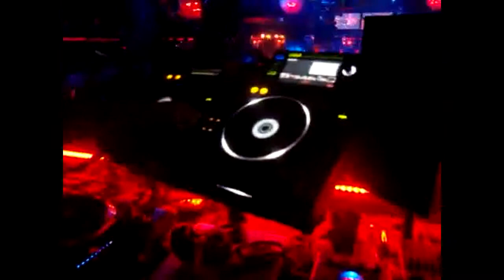In The Air '11 Remix22 - Bernard Vereecke ft Rudy - clip2 ( clip hd stereo )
In The Air '11 Remix22 - Bernard Vereecke ft Rudy - clip2 ( clip hd stereo ) / LE CLIP HD STEREO EN AVANT-PREMIERE ET EN TOTALE EXCLUSIVITE SUR YOUTUBE Official Music Video / DJ et Programmateur: Pour le lien de téléchargement MP3 320kbps 7,58Mo ou WAV 1411kbps 33,4Mo 3'18 130bpm, me contacter sur mon booking ... ... / PHOTO GENERIQUE ... ... / © 2011 Bv Prod Music / LIENS BERNARD VEREECKE: *** Site Web *** Biographie *** La page MySpace officielle de Bernard Vereecke *** La page Wat officielle de Bernard Vereecke *** Le blog Sky Blog Music officiel de Bernard Vereecke *** Le channel YouTube officiel de Bernard Vereecke *** La chaîne Dailymotion officielle de Bernard Vereecke *** Le suivi Twitter *** Le channel Brightcove officiel Bernard Vereecke *** Le FaceBook artiste officiel Bernard Vereecke *** Le studio Nrj Studio *** L'espace ZicMeUp officiel de Bernard Vereecke *** La page Tagged officielle de Bernard Vereecke *** iTunes artiste officiel Bernard Vereecke puis patienter *** Amazon officiel Bernard Vereecke *** Télévision BvTv1 (fr) *** Télévision BvTv2 (uk) *** ( sites certifiés officiels )